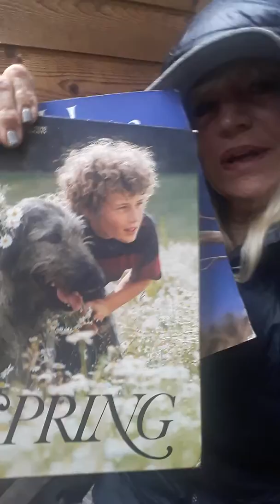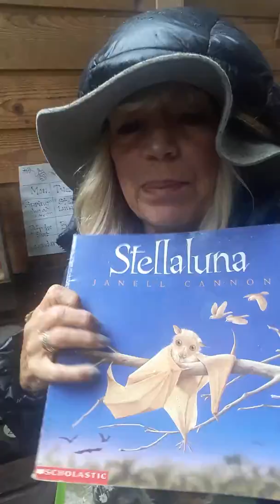Outside Learning in the Rain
Spring